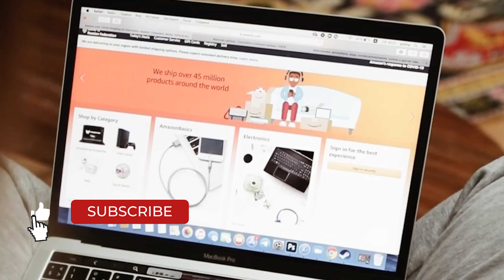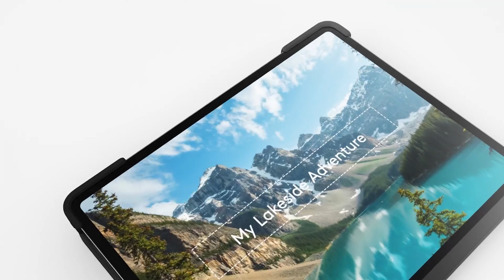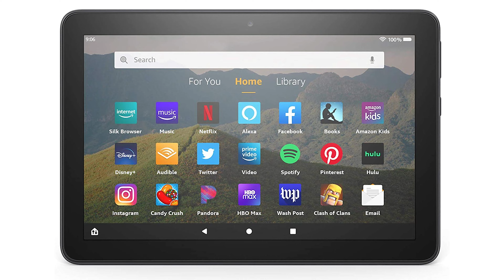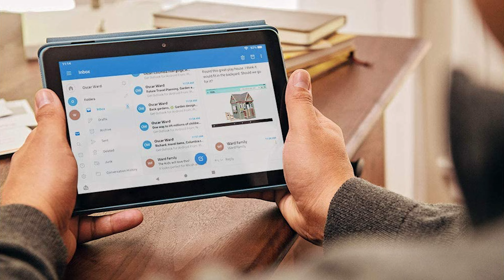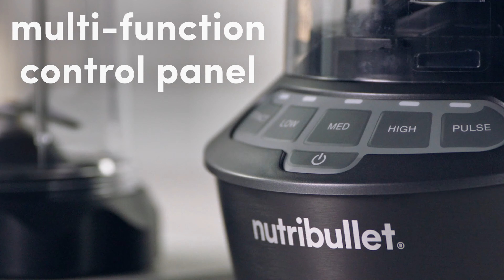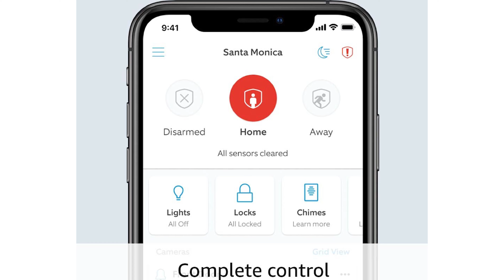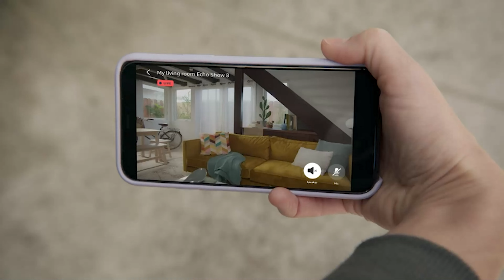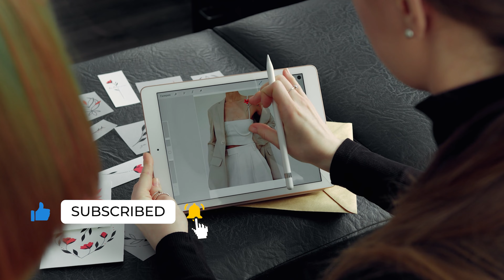Early Black Friday Deals 2022 - 20 Awesome Deals That You Don't Have To Miss This Year!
Early Black Friday Deals Shown in This Video:

adidas Stan Smith Sneaker was $85 now $67:

Roku Streaming Stick 4K was $50 now $24:

B and B C2 Massage Gun was $170 now $88:

Logitech Keyboard Case was $130 now $99:

Bambüsi Cheese Board was $80 now $60:

SAMSUNG Class Frame was $1280 now $998:

Sony SS-CS3 was $230 now $198:

Amazon Fire HD 8 was $90 now $45:

Bowflex VeloCore Bike was $2200 now $1700:

Blueair 211+ Auto was $340 now $237:

PetSafe Folding Pet Steps was $60 now $42:

REVLON Volumizer was $40 now $32:

NutriBullet Blender Combo was $150 now $123:

Levi's Sherpa Jacket was $108 now $89:

Christmas Tree was $880 now $534:

Ring Video Doorbell was $65 now $40:

Echo Show 8 (2nd Gen) was $130 now $70:

 So, here's what we know about the Early Black Friday Deals in 2022.